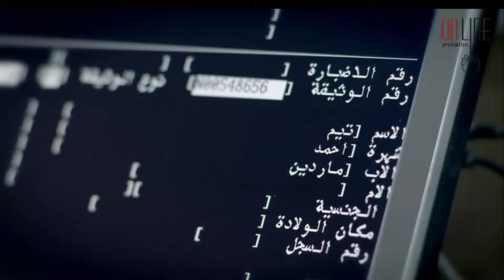دفعت للشوفير زيادة مقابل انو هية يلي تسوق عنو قد مو بطيئ 😳😂- علاقات خاصة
علاقات خاصة دراما اجتماعية من أثنين وسبعين حلقة تتميز عن غيرها من الأعمال أنها لا تتحدث عن شخصيات العمل وحكاياته بطريقة أفقية بل أنها تغوص في خبايا النفوس بطريقة عامودية.
في علاقات خاصة سنغوص في تفاصيل العلاقة التي تجمع بين المرأة والرجل سنكشف أسرارهما الأزلية، وسنصور الواقع من وجهة نظر المرأة ومن وجهة نظر الرجل وسنعرض مشكلاتهم الحياتية على لسان المرأة وبلسان الرجل حيث نفهم كيف يرى كل منهما الواقع من وجهة نظره .
علاقات خاصة سيكون بداية لمشروع سلسلة جديدة واحداث جديدة بشرط أن يبقى ابطالنا الذين يجمعهم المكان والصداقة والحب ويفرقهم العمل وهموم الحياة .. ومن هنا نبدأ الحكاية
أربع حفلات زفاف مختلفة يتم التحضير لها أنها اربع زيجات يتم الاستعداد لها بطرق مختلفة وأماكن مختلفة وطقوس متمايزة خامسها ستكون زيجة غير محسوبة ومبنية على الصدفة فقط زيجة تتحدث عن فلسفة الصدفة
المسلسل من بطولة كل من ديمة قندلفت، أحمد زاهر، ماجد المصري، كارمن لبس، كريم كوجاك، باسل خياط، منى واصف، مروة عبدالمنعم، نرمين ماهر، طوني عيسى، سوزان نجم الدين، والعمل من تأليف نور شيشكلي ومن إخراج نور شربتجي.